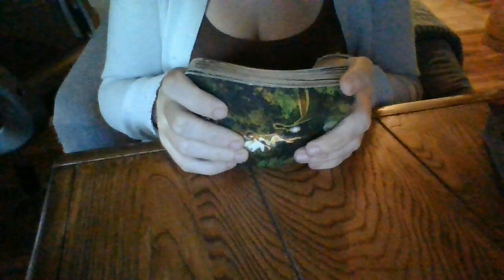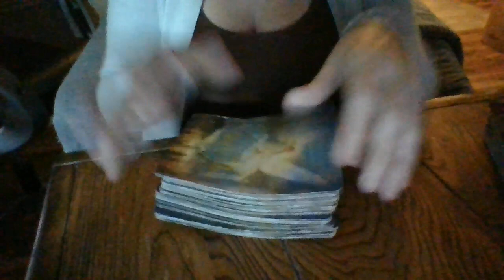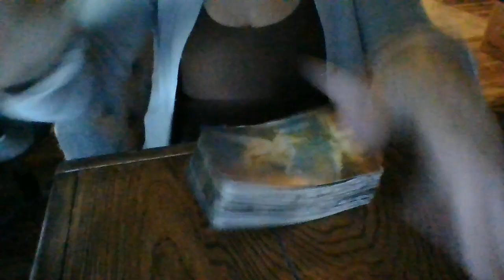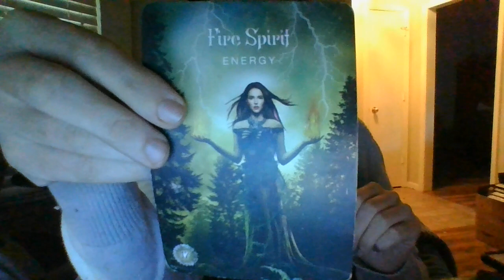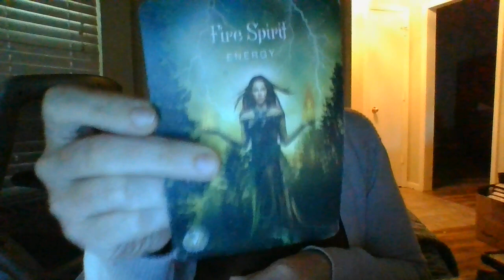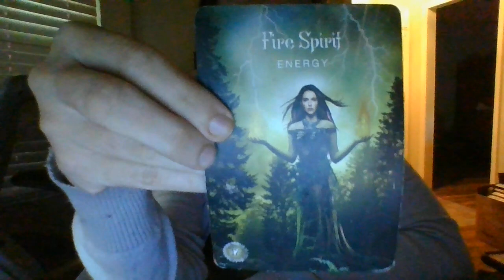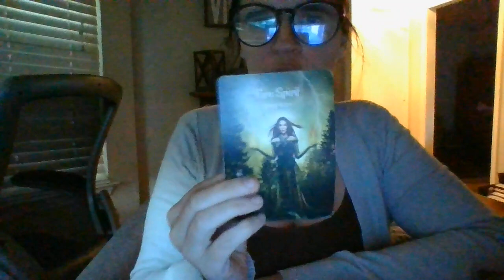OCT 22- LIBRASCOMINGBACKSOONFORPERSONALREADINGS!PREVIOUSLYESTCLIENTS.SOMEDARK,SOMELIGHT(SPIRITUALLY)